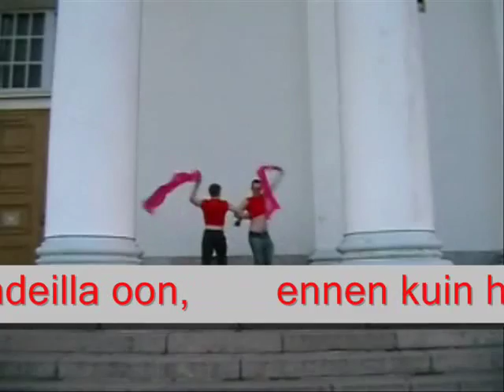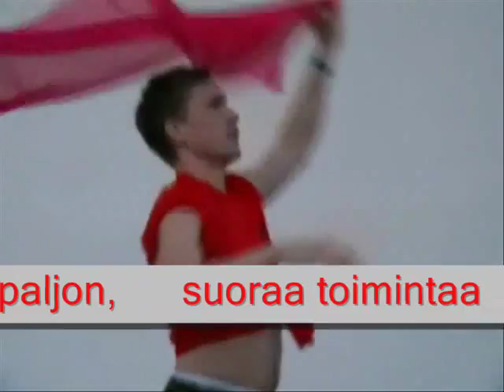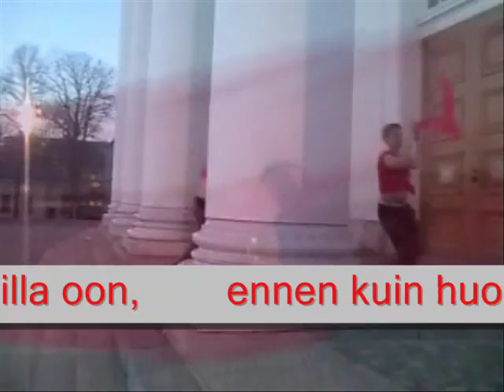Syksyn vallankumoussävel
Kontaktin karaoke 2007: Syksyn vallankumoussävel (san. A. Aniluoto, A. Helin, S. Villanen, H. Wilenius)